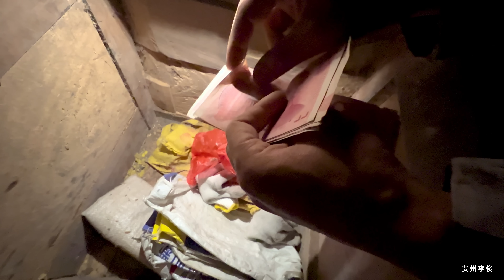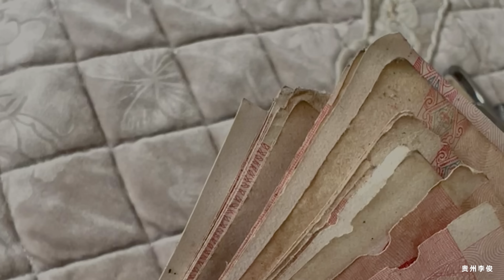90后情侣瞒着家人，花8万元在不通车路的大山里买下农村烂房子进行改造，清理房子时发现1400元人民币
用鏡頭記錄多彩人生，影像傳遞貴州鄉間生活
大家好！我是貴州李俊
我的家鄉在貴州一個偏遠的小山村裏
我希望通過YouTube讓更多人瞭解我家鄉的風土人情。

tinyhouse renovation 李俊 貴州風俗 風土人情 贵州李俊 房子改造 老房子改造 本頻道製作的所有影片都符合平台的使用政策，沒有任何違規行為。